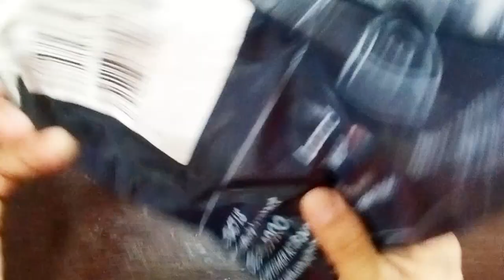MAGNETIC WINDOW SCREEN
DIY MAGNETIC WINDOW SCREEN.
LAZADA

Travel Vlog No Copyright